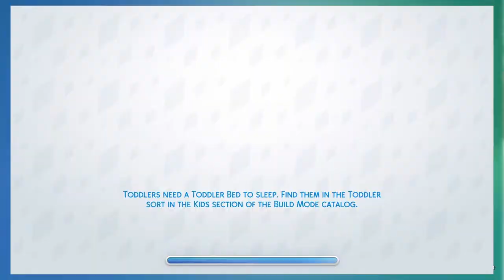Diana Sirokai in the sims 4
Doesn't look anything like her